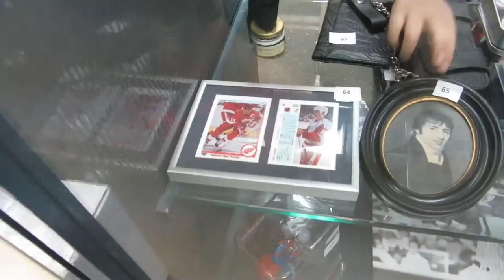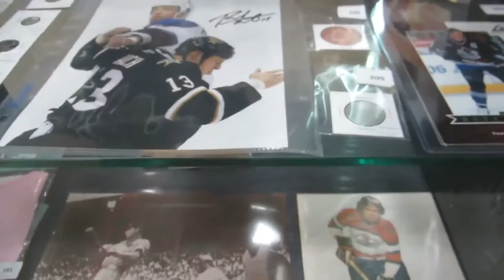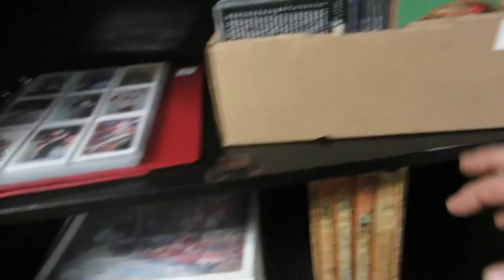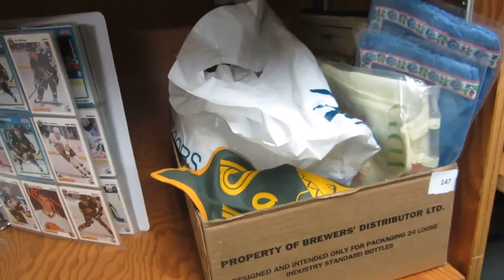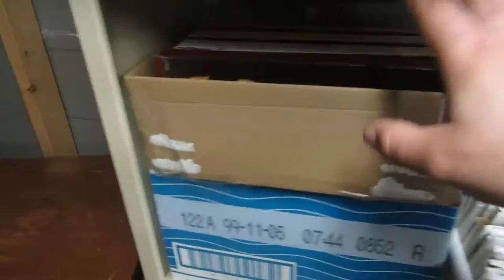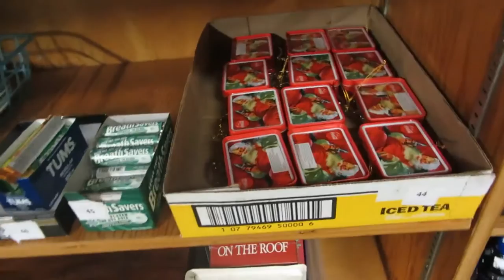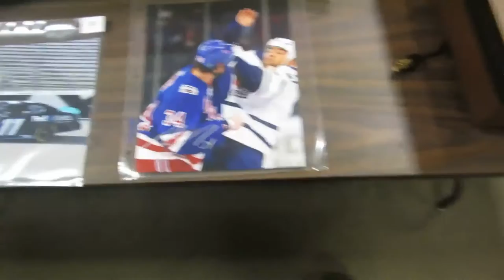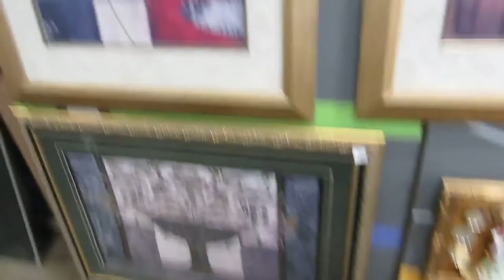Buckaru Auctions Oct 15th 2015 Video Walk about